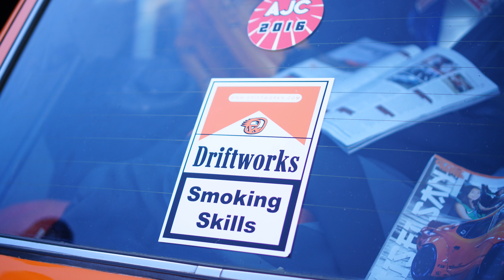Street Dreams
Vancouver auto show 2017. This year it's the Ford GT debut along with a 12 million dollar Ferrari . First half of this video is the Fraser Valley We stopped on the way home to take in some of the sights of Beautiful B.C .